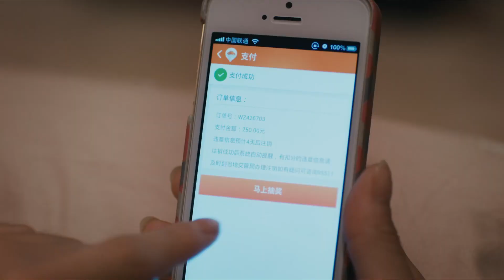《我的继母生活》12：我嫁给了比我大20岁的多金丈夫，成为了新一代继母，在继女的眼里，我就是个恶毒后妈.......（#关晓彤 李小冉 杜淳 张嘉译 于明加 张鲁一 王维维）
《我的继母生活》主演：关晓彤 李小冉 杜淳 张嘉译 于明加 张鲁一 王维维 剧情：讲述了三个在杂志社工作的八零后女孩：汪小鹿、吴雨、白素仙分别嫁给了——八零后在红酒公司任销售经理的吕不凡、七零后在大学任教的汪志恒、还有六零后经营贸易公司的董靖晖。主人公汪小鹿有着向日葵一般性格，嫁给了温柔积极，无忧无虑的阳光丈夫吕不凡。两人的生活温馨简单，谁也离不开谁。吴雨婚后多年没有孩子，使得本就无房无车的他们更加懊恼。白素仙则嫁给了家大业大的60后，物质虽然不是问题，但有一个前妻的孩子，也有意想不到的烦恼。三对夫妻历经困难挫折，但努力坚持不放弃，吵闹过后依旧和好如初，团结起来一起打拼属于80后的幸福生活